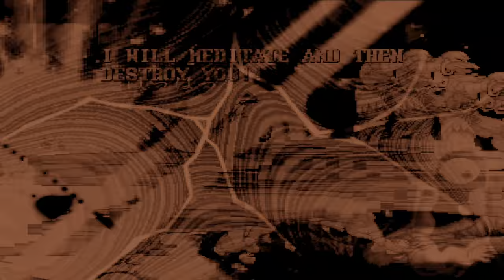ikemen go v0.99.0 team stretchy limbs vs team ]jqVrmq